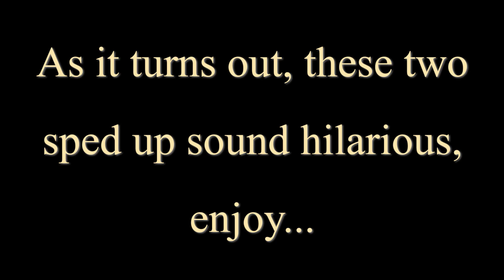TM&M Play: Dragon's Dogma part 28 - Arisen SMASH!!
Join True Masters & Morons as we inform Aldous of the trial's results, the poor man has delusions of Pawndom, we head out to assist Mercedes, and encounter some surprises along the way...